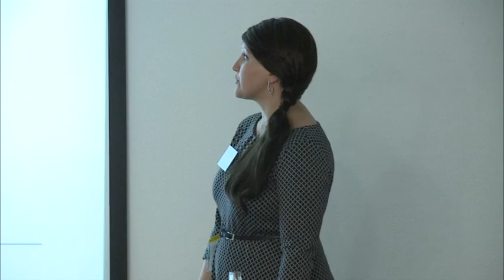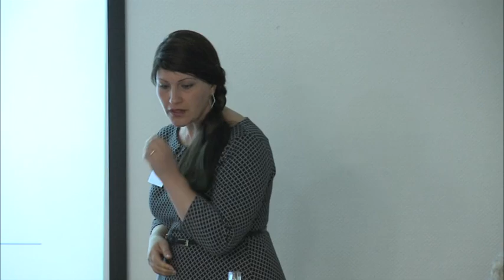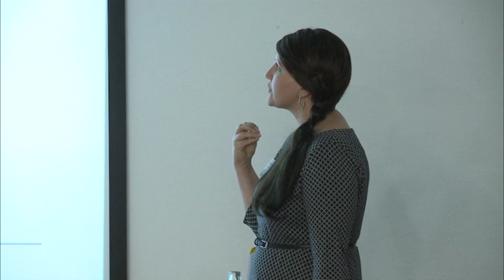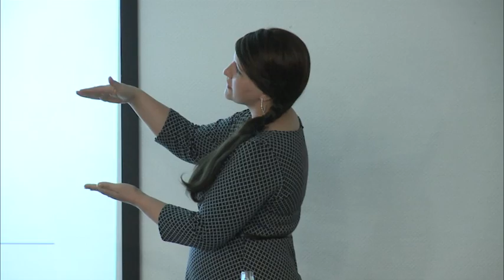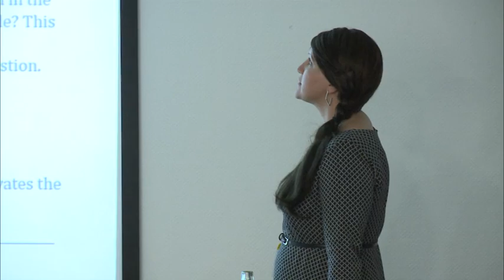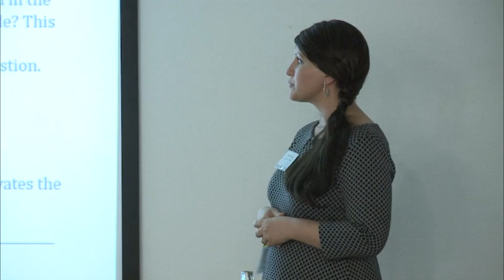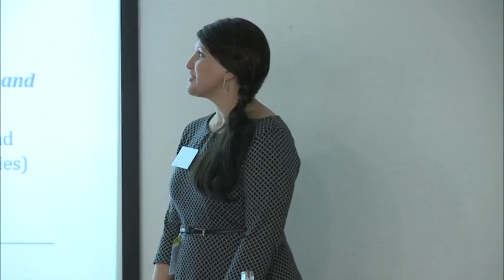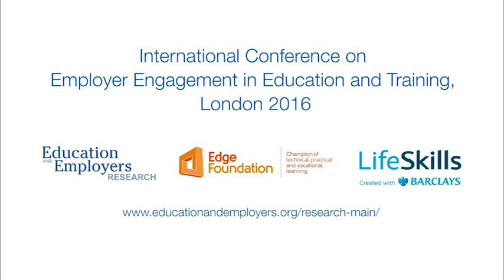Miriam Avorin - 'What does academia have to say about NEETs?'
Miriam Avorin, Linköping University (Sweden) presents the paper 'What does academia have to say about NEETs?' at the International Conference on Employer Engagement in Education and Training, 2016.